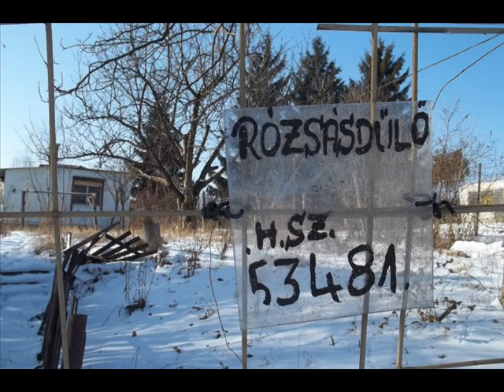Szép-hegy, Rózsás-hegy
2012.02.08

A Katowicetől tapostam fel a Szép-hegyre, majd a Rózsás-hegy következett. A kiéhezett kutyákat sikerrel elkerültem, a városkörnyéki zsiványok is a viskókban dideregtek. Szép volt a kilátás és nagy a hideg!